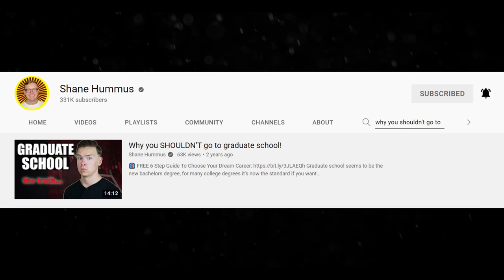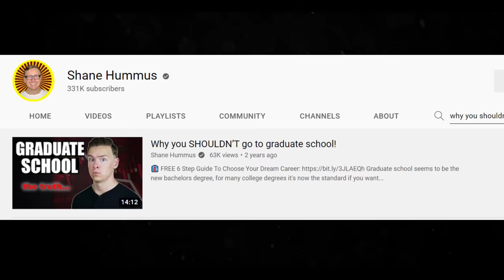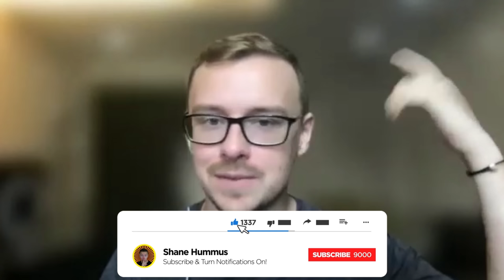Former PhD Student Reveals The TRUTH About Graduate Degrees…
Should you go to grad school and get a grad degree? (PhD or Masters?)  Watch this video to find out.